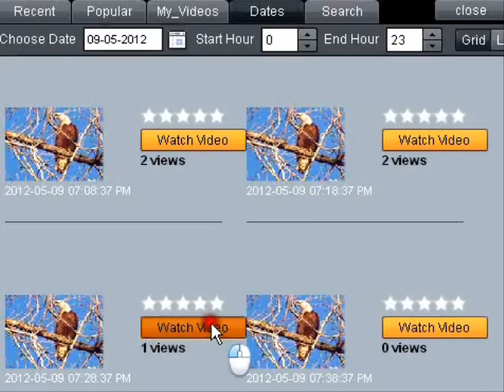Eagles4kids - May 9, 2012 - UFO and Possible Turkey